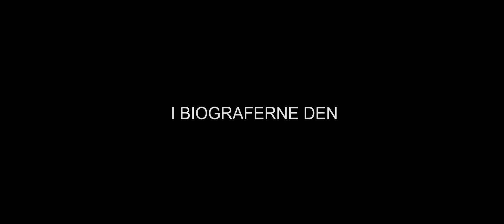Roden 2 KBH H 17–18 – Bubblehead Trailer